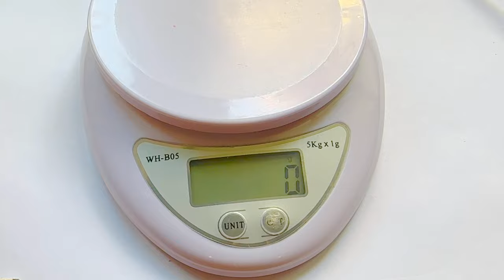Phương pháp mới dễ và mạnh - 새로운 방법으로 루어를 쉽고 강력하게 만드는 방법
새로운 방법으로 루어를 쉽고 강력하게 만드는 방법 -